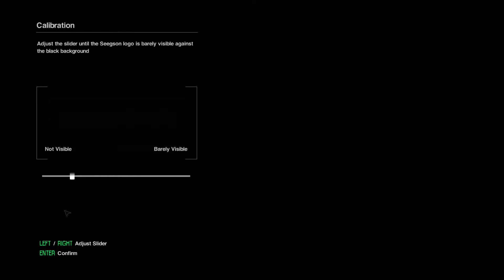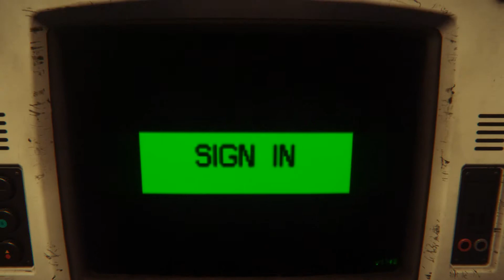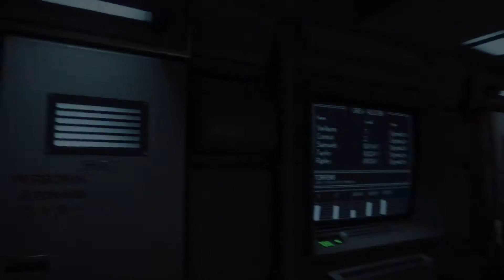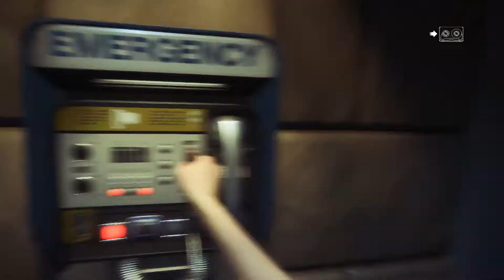Alien Isolation Part 1 - Explosions